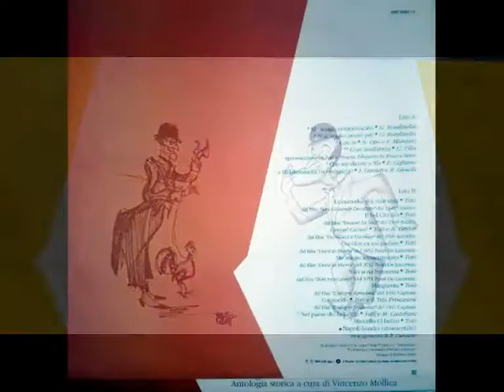Toto d1 14 Totò e il Trio Primavera Girotondo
Le canzoni di Totò - 1989